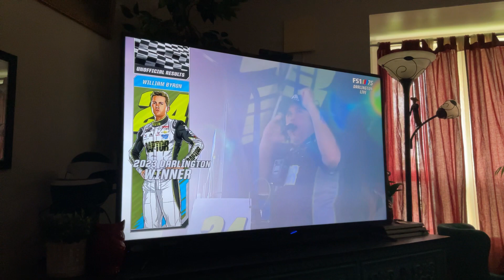Last two laps of the Goodyear 400